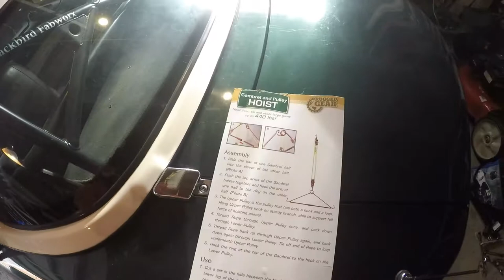Hardtop Hoist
Homemade hardtop hoist using $30 worth of stuff from everyone's favorite cheap tool store.